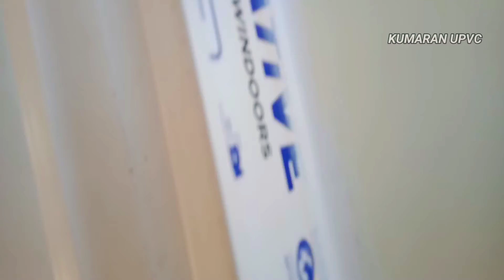UPVC Sliding door installation Work | Mosquito Mesh Door | 3 Track 2 panel With Mosquito Mesh Door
KUMARAN UPVC is the Manufacturer and Supplier of uPVC Windows and Doors in Chennai, Pondicherry, Villupuram, Thiruvannamalai, Cuddalore, Kanchipuram.

We manufacture and provide a complete end-to-end solution by understanding customer requirements for windows and doors with a cost-effective solution. We have complete range of products like uPVC Sliding Windows and Doors, uPVC Casement Windows and Doors, uPVC French Windows and Doors, uPVC Fixed Windows, uPVC Tilt and Turn Windows, uPVC Bifold Doors and uPVC Ventilators.
UPVC Installation and How to install an openable window in the individual house. KUMARAN UPVC